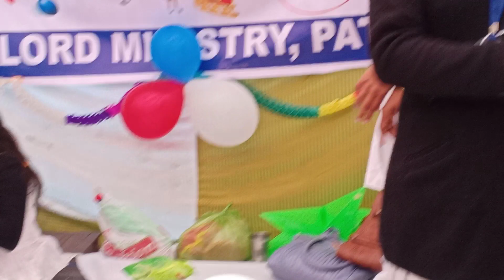टोल वजने वजने 25-12-18